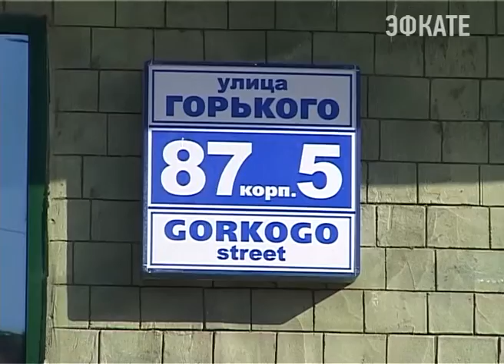Кубанский Юридический Колледж приглашает абитуриентов. Новости Сочи Эфкате